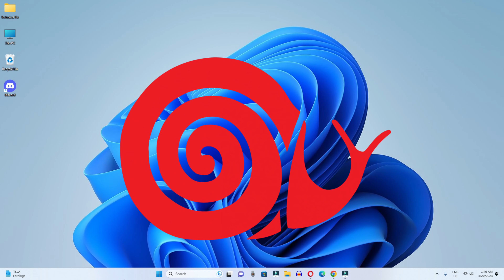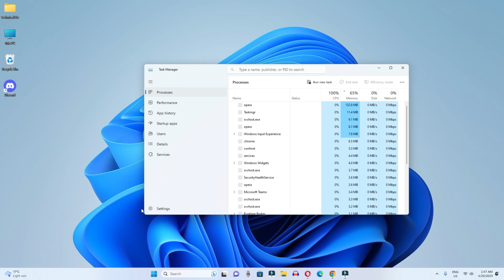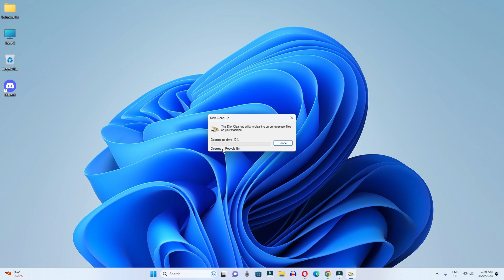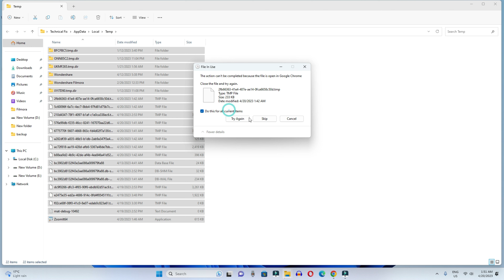Make Your Computer & Laptop 200% Faster For FREE | How to Make Your Computer Faster Windows 11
If your computer is too slow and you are tired of it, then in this video we have learned how we can improve the speed of our computer.

Cover Topic:
1: make your computer faster
2: how to make your computer faster windows 11

Timestamps:
0:00 intro
0:22 step 1
1:05 step 2
1:40 step 3
2:33 step 4
3:12 step 5